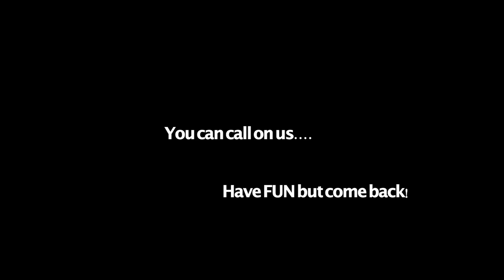Dani Dancing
Good Bye Movie for Dani, who will spend half a year in BALI! DANI rock it! :-)